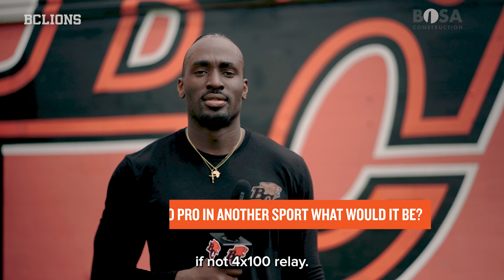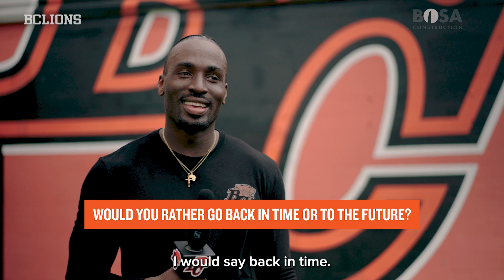Ask The Lions - WR Jevon Cottoy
Back in time or to the future? Best Halloween costume you've had?

Get to know Wide Receiver Jevon Cottoy!  Draft-a-Lion partner presented by Bosa Construction.